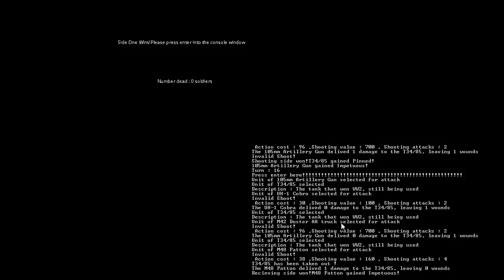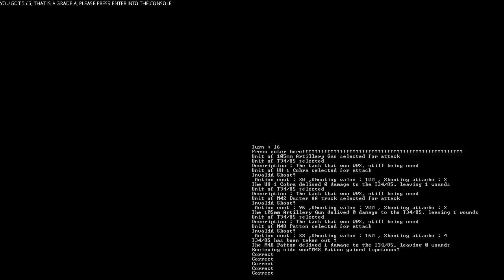Cold war Conflicts : SDL2/C game (In progress)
NOTE to rogue lawyers and/or google: None of this is breaching copyright as C and Cygwin are Free and Open Source and it is also allowed under GNU GPL 2 and 3.

A quick unscripted look at cold war conflicts, a game I have been working on a reasonable amount. Links coming soon